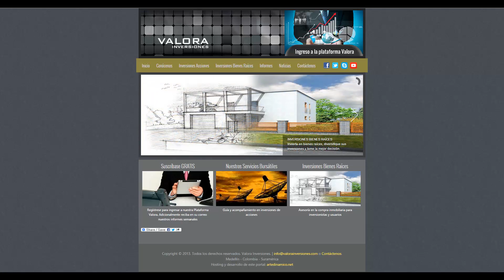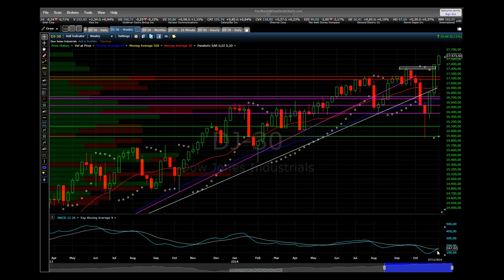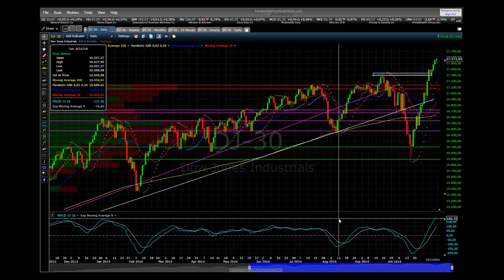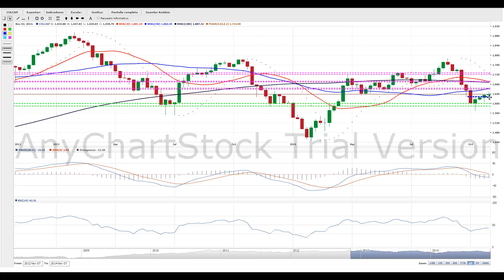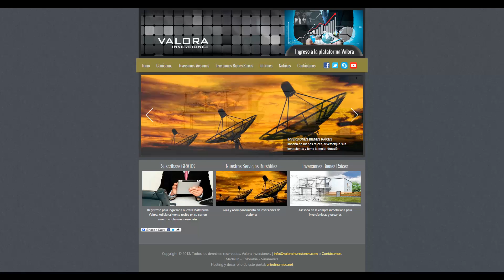Análisis semanal Índices 10 Noviembre 2014